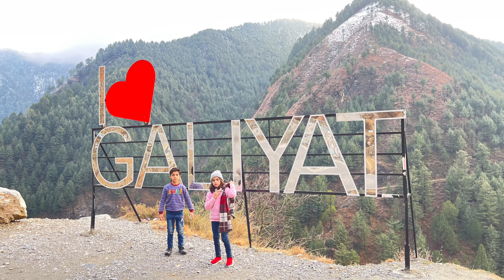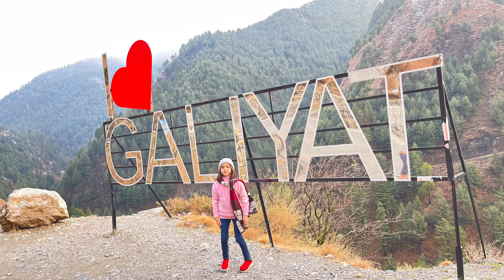Nathia Ghali Pakistan day 4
Nathia Ghali Pakistan